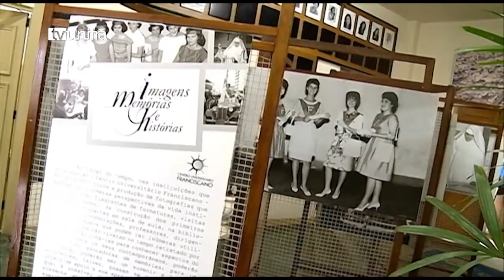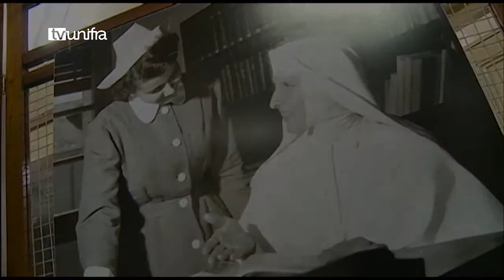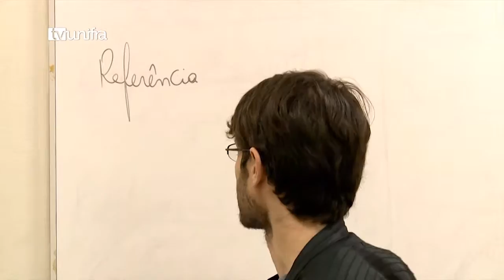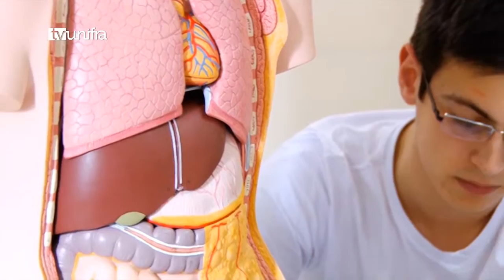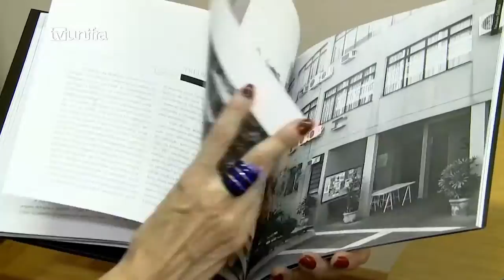Centro Universitário Franciscano - 61 anos